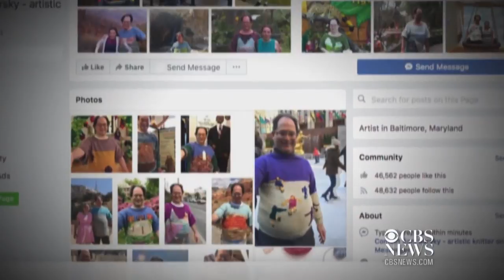Knitter's knack for making wearable works of art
CBS News' Weijia Jiang reports on the man behind a one-of-a-kind sweater line that's taking him around the world.